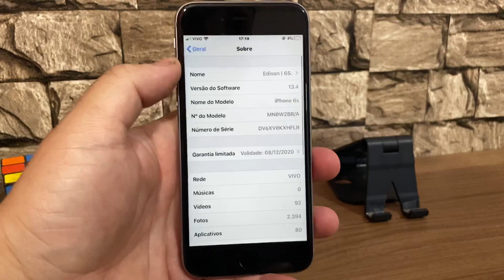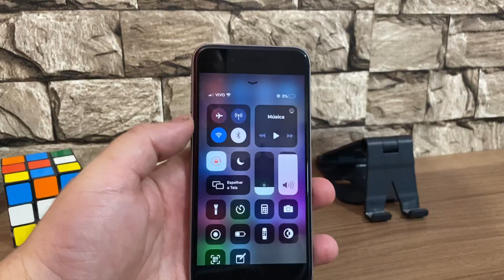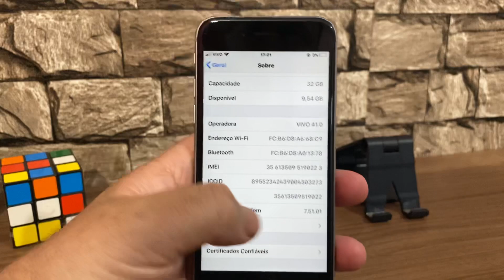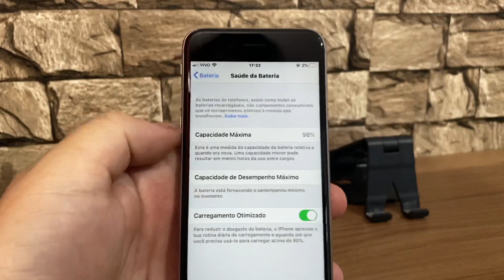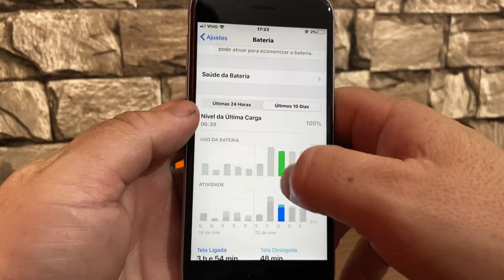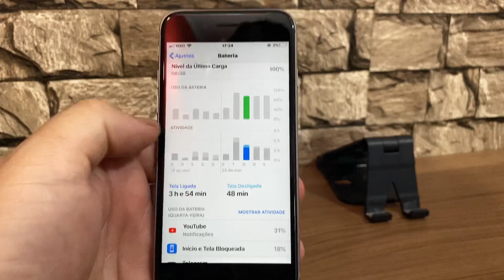IOS 13.4 OFICIAL ! Veja como ficou no iPhone 6S ! Análise .